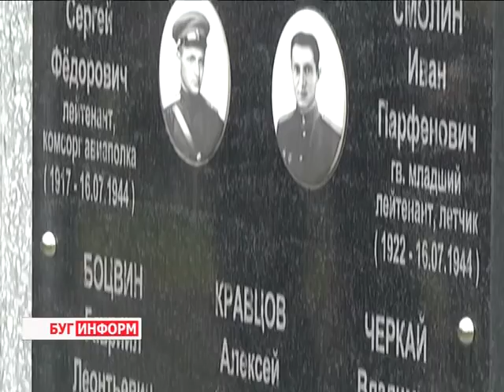2016-05-11 г. Брест. Траурная церемония перезахоронения. Новости на Буг-ТВ.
Траурная церемония перезахоронения останков советских летчиков, погибших в 1944 году.
Траурная церемония захоронения останков советских лётчиков, погибших 16 июля 1944 года, прошла сегодня на Брестском гарнизонном кладбище. По архивным данным экипаж в составе 7-и человек выполнял боевое задание на американском бомбардировщике Б-25 «Митчелл», который был доставлен в СССР из США по ленд-лизу. Возвращаясь на аэродром, боевая машина попала под обстрел зенитной артиллерии противника. Самолёт упал в приграничье, в нескольких сотнях метров от реки Буг. Все члены экипажа погибли…
Спустя почти 70 лет, В 2013 году о предполагаемом месте крушения самолета сообщил бывший житель деревни Непли Брестского района. Он видел его падение, будучи ребенком. Через два года при проведении поисковых работ личным составом 52-го отдельного специализированного поискового батальона Министерства обороны Республики Беларусь останки военнослужащих были найдены.